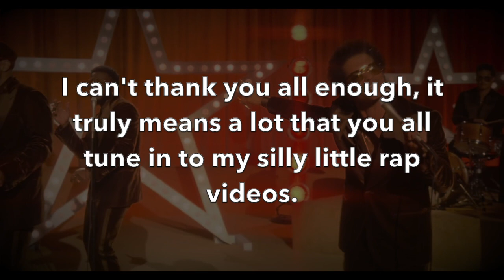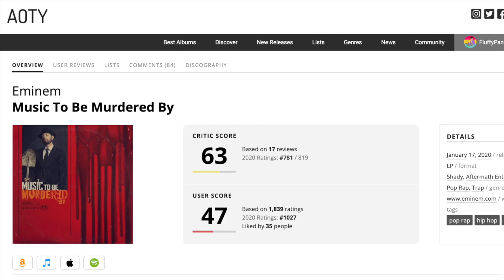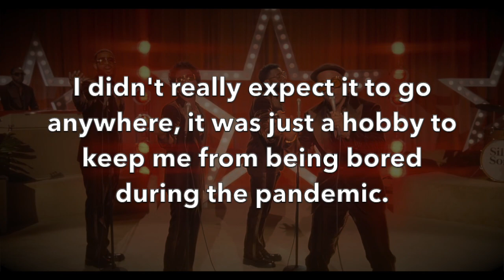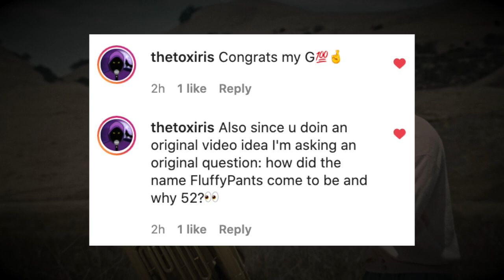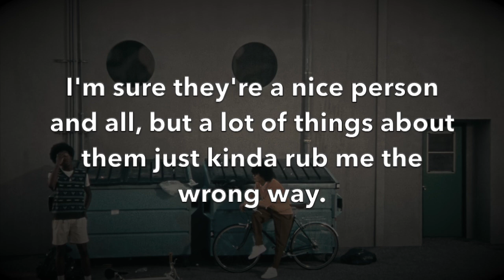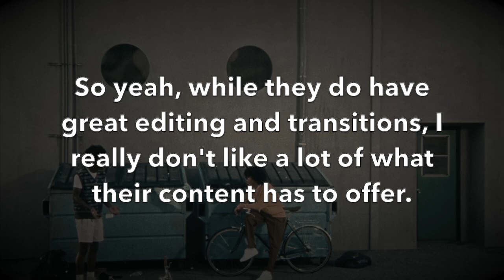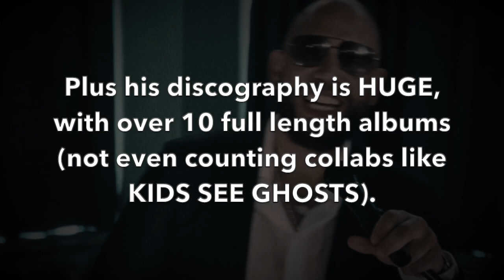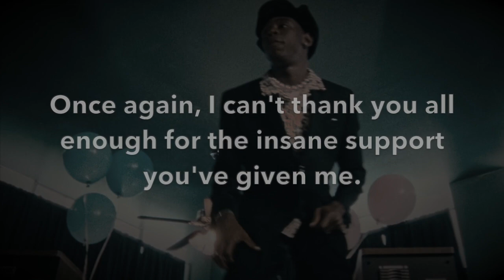10K Subscriber Q&A Special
Chapters:
0:00 Intro
0:49 Rapper That Got Me Into Hip-Hop
1:54 Favorite Non-Rap Album
2:28 What Inspired Me To Start The Channel
2:50 Thoughts On Donda Deluxe
3:13 Username Origin
3:49 Album That Defines Me
4:12 Rap & Non-Rap AOTY
4:31 I'm A 10
4:42 Thoughts On Hip-Hop Universe
6:02 Favorite Collab Project
6:23 Favorite Griselda Album
6:35 Favorite UK Artists
6:51 Who I'd Listen To For The Rest Of My Life
7:17 Top 5 Trap Albums
9:23 Outro